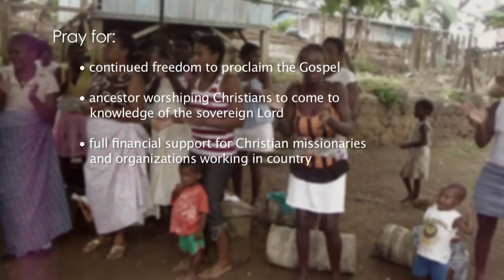Prayer for Sao Tome and Principe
PRAYER POINTS
• Pray for continued freedom to proclaim the Gospel.
• Pray for the ancestor worshiping Christians to come to knowledge of the sovereign Lord.
• Pray for full financial support for Christian missionaries and organizations working in country.